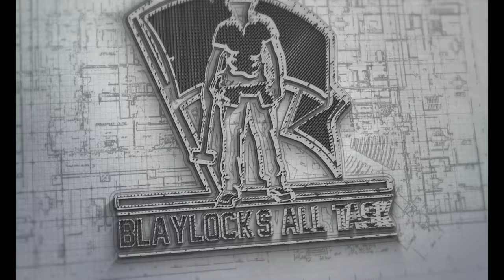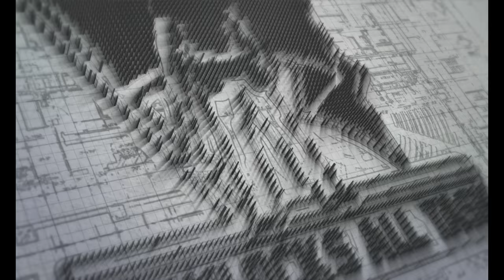Nashville Tennessee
Consolidated city-county
Metropolitan Government of
Nashville and Davidson County
From top to bottom, left to right: Nashville skyline, the Parthenon, Nissan Stadium, Ryman Auditorium, Tennessee State Capitol, Vanderbilt University's The Wyatt Center, First Tennessee Park, Bridgestone Arena
Flag of Nashville, Tennessee
Flag Official seal of Nashville, Tennessee
Seal
Nickname(s): Music City, Athens of the South
Location of the consolidated city-county in the state of Tennessee.
Nashville is located in TennesseeNashvilleNashville
Location in Tennessee, United States & North America
Show map of Tennessee
Show map of the US
Show map of North America
Show all
State Tennessee
County Davidson
Founded 1779
Incorporated 1806
Named for Francis Nash
Government
 • Mayor David Briley[1] (D[1])
 • Vice Mayor Sheri Weiner[1]
Area[2]
 • Consolidated 525.94 sq mi (1,362.2 km2)
 • Land 504.03 sq mi (1,305.4 km2)
 • Water 21.91 sq mi (56.7 km2)
Elevation 597 ft (182 m)
Population (2017)[a][3][4][5]
 • Consolidated 691,243
 • Density 1,300/sq mi (510/km2)
 • Metro 1,903,045
 • Balance 667,560
Demonym(s) Nashvillian
Time zone CST (UTC−6)
 • Summer (DST) CDT (UTC−5)
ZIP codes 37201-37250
Area code(s) 615 and 629
Interstates I-40, I-24, I-65, and I-440
Other main roadways US 31, US 31W, US 31E, US 41, US 70, SR 155
Waterways Cumberland River
Public transit Nashville MTA
Regional rail Music City Star
Nashville is the capital and most populous city of the U.S. state of Tennessee. The city is the county seat of Davidson County and is located on the Cumberland River.[6] The city's population ranks 24th in the U.S. According to 2017 estimates from the U.S. Census Bureau, the total consolidated city-county population stood at 691,243.[3] The "balance" population, which excludes semi-independent municipalities within Davidson County, was 667,560 in 2017.[5]

Located in northern Middle Tennessee, Nashville is the main core of the largest metropolitan area in Tennessee. The 2017 population of the entire 13-county Nashville metropolitan area (known colloquially as "The Mid-State") was 1,903,045.[4] The 2015 population of the Nashville—Davidson–Murfreesboro–Columbia combined statistical area, a larger trade area, was 2,027,489.[7]

Named for Francis Nash, a general of the Continental Army during the American Revolutionary War, the city was founded in 1779. The city grew quickly due to its strategic location as a port and railroad center. Nashville seceded with Tennessee during the American Civil War and in 1862 became the first state capital to fall to Union troops. After the war the city reclaimed its position and developed a manufacturing base.

Since 1963, Nashville has had a consolidated city-county government, which includes six smaller municipalities in a two-tier system. The city is governed by a mayor, a vice-mayor, and a 40-member metropolitan council; 35 of the members are elected from single-member districts, while the other five are elected at-large. Reflecting the city's position in state government, Nashville is home to the Tennessee Supreme Court's courthouse for Middle Tennessee.

  Nashville is a center for the music, healthcare, publishing, private prison,[8] banking and transportation industries, and is home to numerous colleges and universities such as Tennessee State University, Nashville State Community College, Vanderbilt University, Belmont University, and Lipscomb University.[9] Entities with a large presence or headquarters in the city include AT&T, CoreCivic, Hospital Corporation of America, LifeWay Christian Resources, Logan's Roadhouse, Ryman Hospitality Properties, the Southern Baptist Convention, and the National Baptist Convention.